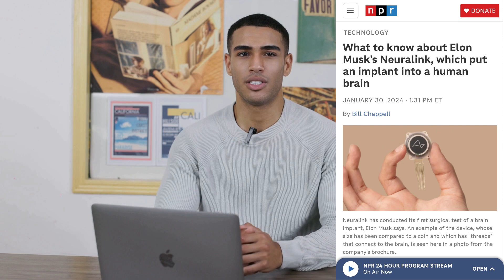Neuralink: Elon Musk's First Human Brain Chip Test Subject's Condition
All the uploaded videos are 100% copyrighted videos and no one can reuse it without my permission.